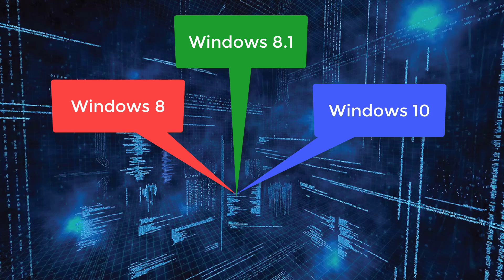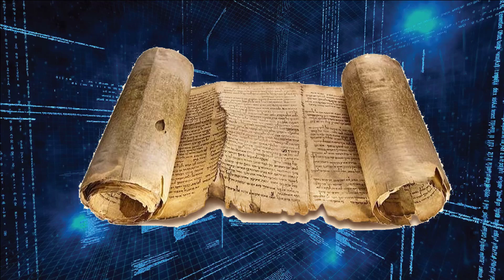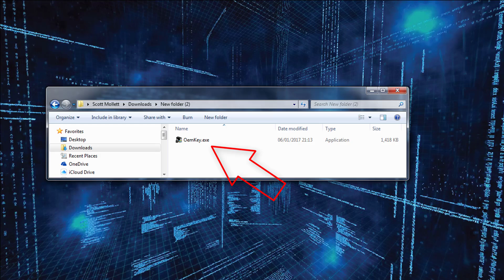How To Find Windows 10 Product Key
UPDATE 2019
Youtube have turned off annotations so the link is no longer shown.

Note: If it says "Unable to open MSDM table!", The activation code is not in your BIOS.

A step-by-step tutorial on
How To Find Windows Product Key

In this step-by-step tutorial, I will show you how you can retrieve your windows product key from the computer bios. I mean either the Windows 8 Product Key or the Windows 8.1 Product Key or the latest which at the time of this recording, is the Windows 10 Product Key – whichever one was shipped with your computer is the one hard coded in your computer BIOS. This is the genuine Microsoft Product Key which you can activate with Microsoft yourself and it is unique to your computer.

This tutorial shows how to extract the Product Key from the computer BIOS, which is unique only to that single computer and you can then use to activate directly with Microsoft.